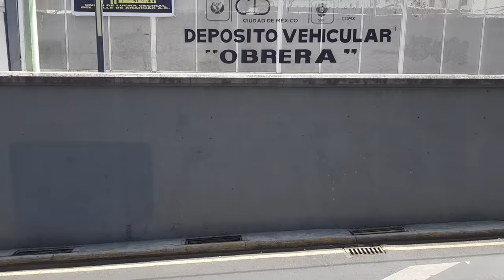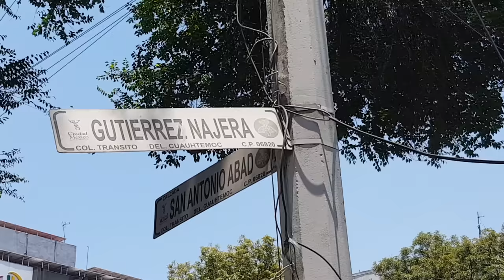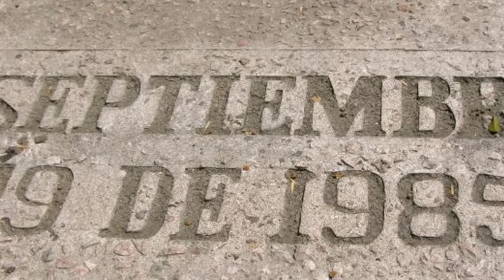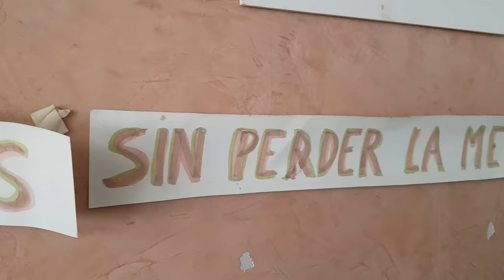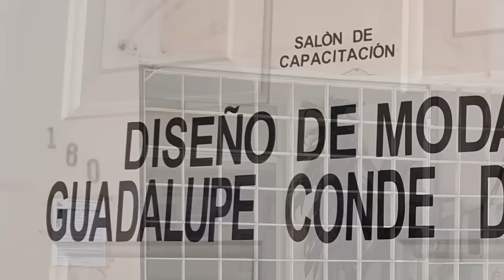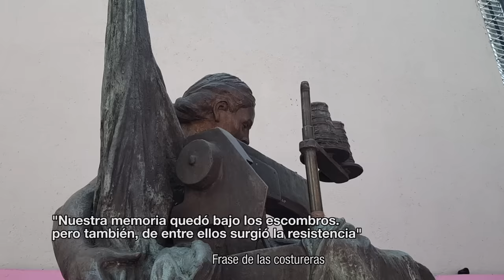Las costureras de San Antonio Abad y el sismo del 85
El sismo del 19 de septiembre de 1985 causó estragos en la zona centro de la Ciudad de México, entre ellas, la calzada San Antonio Abad y sus alrededores, donde se localizaban cientos de talleres de costura que terminaron colapsados.
En esos sitios, centenares de costureras quedaron atrapadas, perdiendo la vida muchas de ellas por falta de ayuda, ya que los equipos de emergencia no llegaron a tiempo, mientras los dueños de esas fábricas prefirieron salvar su mercancía y las cajas fuertes, en lugar de auxiliar a sus empleadas, las cuales trabajaban sin derechos laborales y con sueldos raquíticos, lo que inició un movimiento por su parte en contra de los patrones, quienes se rehusaban a pagar sus indemnizaciones y a apoyarlas en el rescate, convirtiéndose esta historia en la más vil y triste de todo el 85.